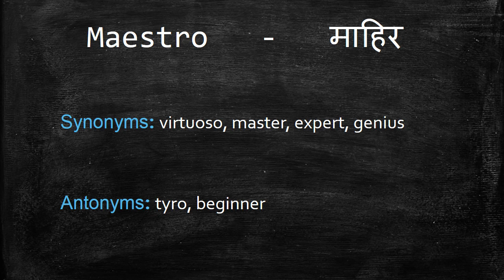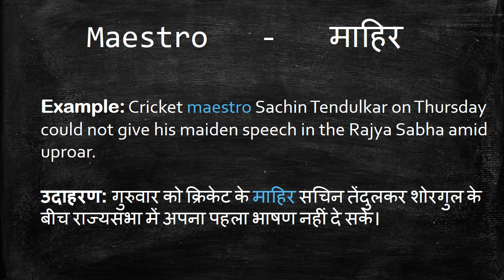Meaning of Maestro in Hindi - HinKhoj Dictionary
Maestro means virtuoso, master and expert.
We choose this word as Word of the day with sentence example -Cricket maestro Sachin Tendulkar on Thursday could not give his maiden speech in the Rajya Sabha amid uproar. Here Maestro is used as a noun. To find more meaning and word details